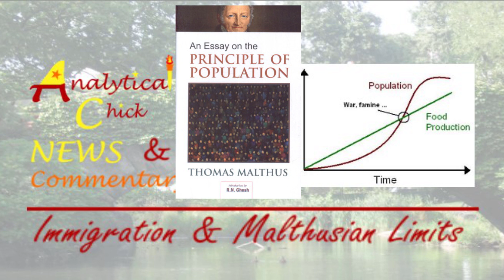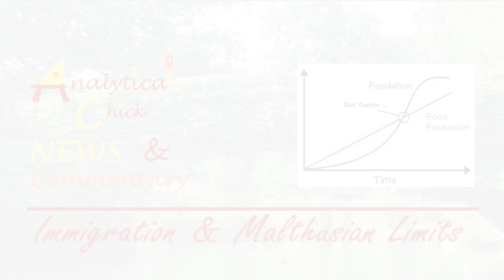Malthusian limits and Immigration